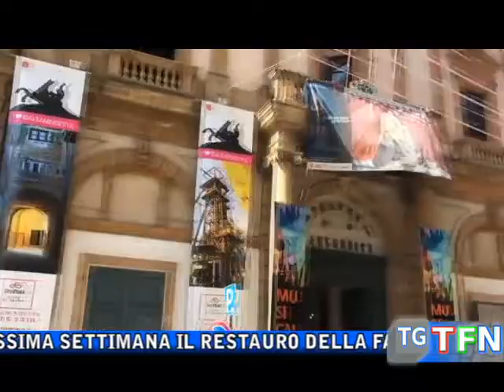Comune, il restauro della facciata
La prossima settimana il restauro della facciata di palazzo del Carmine in seguito all'affissione errata dei banner del giro d'Italia